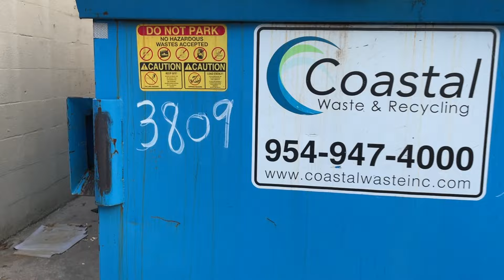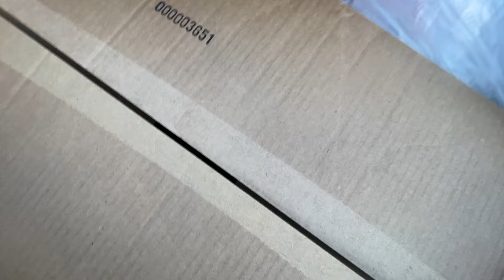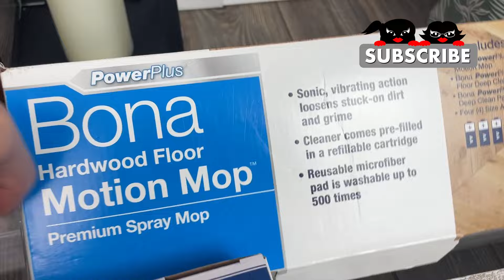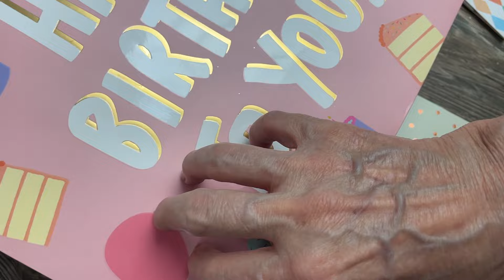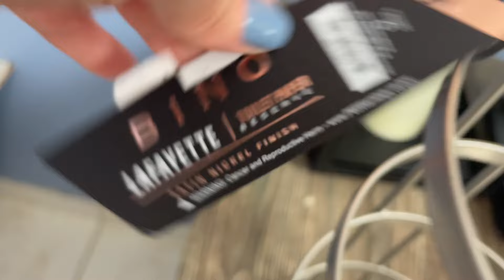Dumpster Diving At TJMaxx ❤️ Live Dive And Haul! - Miami 2024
Well, guess what... we don't often go to this TJMaxx dumpster because it's out of your way. We're so glad we did, this time around! Watch us getting inside the dumpster and recovering all the treasures!

We're a mother and daughter dumpster diving team. Every week you can expect dumpster diving hauls of our finds from stores such as ULTA, Michaels, Joann, Burlington, Bath & Body Works, and more.

It helps our channel grow and that way we can make more dumpster diving videos :)